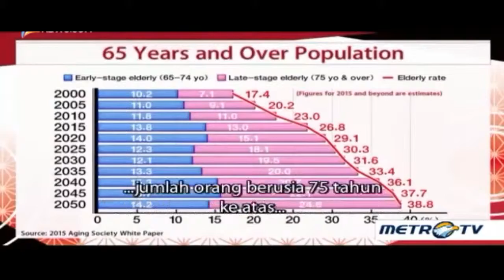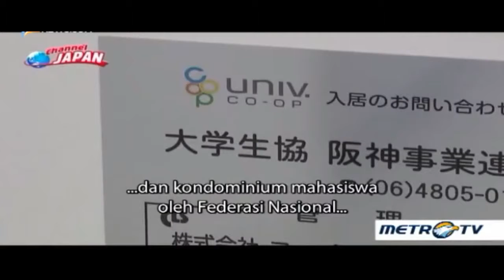Nursing Care in JAPAN ORIX LIVING Company